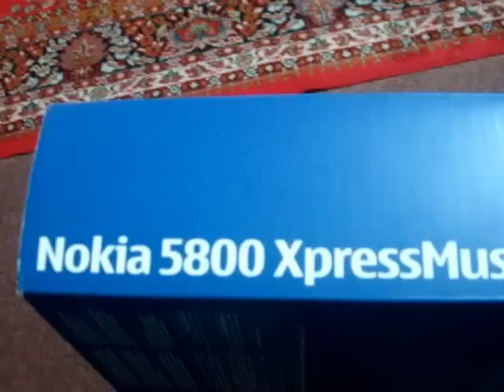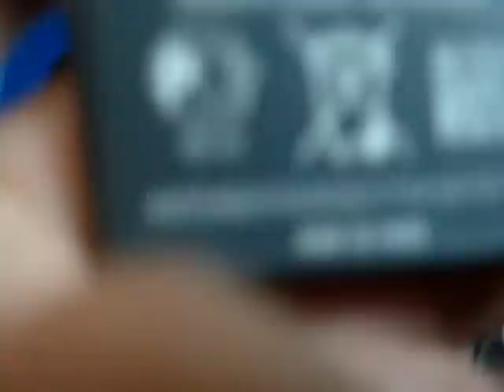Nokia express music 5800 unboxing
Nokia express music 5800